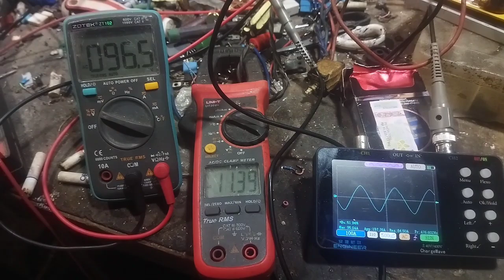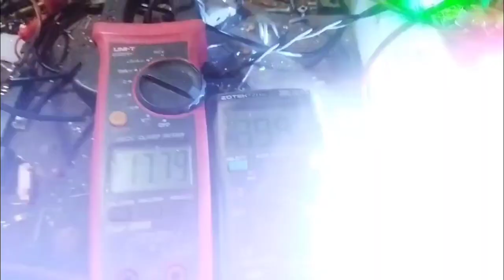Tes Maksimal SMPS & Amplifier: Siap Kirim ke Konsumen !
Dalam video kali ini, kami melakukan pengujian lengkap terhadap SMPS dan power amplifier sebelum dikirim ke pelanggan. Mulai dari pengukuran daya, kestabilan voltase, hingga kualitas output amplifier kelas D. Proses ini penting untuk memastikan semua unit yang kami produksi lolos uji kelayakan dan memberikan performa terbaik.

Simak bagaimana kami mengukur output real power dari SMPS dan amplifier menggunakan alat ukur profesional, dan temukan apakah semuanya layak untuk produksi massal!

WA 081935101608